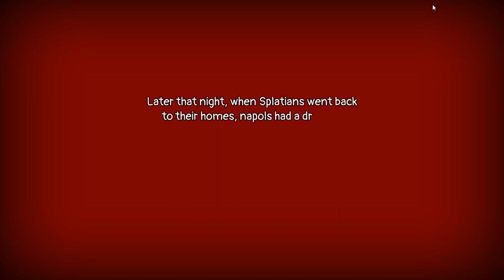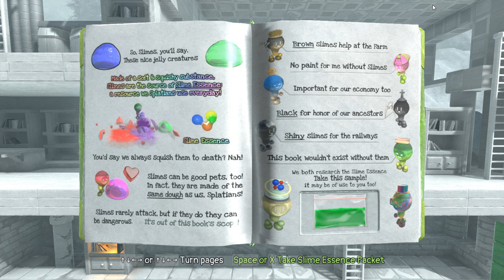[ColorBlend FX: Desaturation Prologue] Play (Steam Free Game)